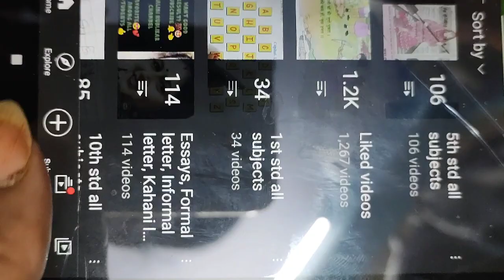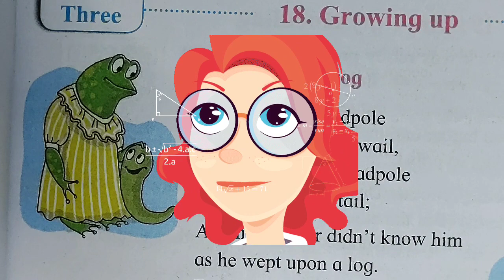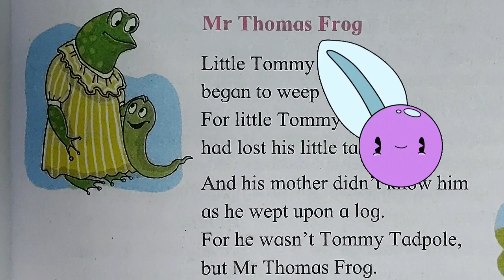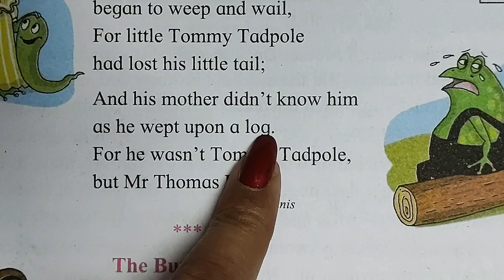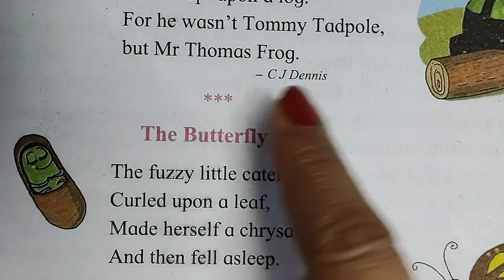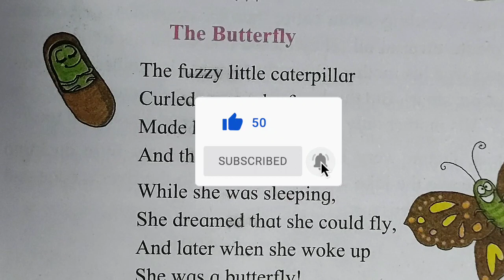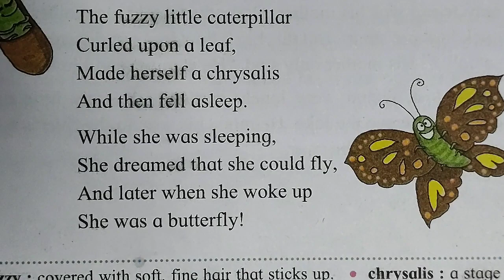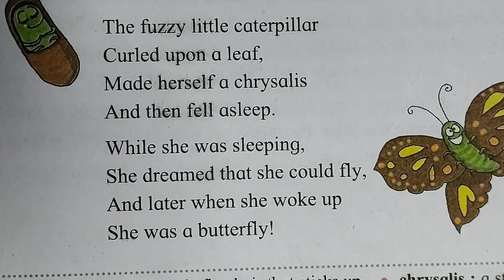4th std, ENGLISH 🤩 BALBHARTI 👍18. GROWING UP 😁 VERY EASY EXPLANATION IN HINDI AND ENGLISH 🤩🤗🙏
DON'T FORGET ☺️ TO FORWARD MY CHANNEL LINK TO ALL ☺️ YOUR FRIENDS AND RELATIVES 👍🤩🤗